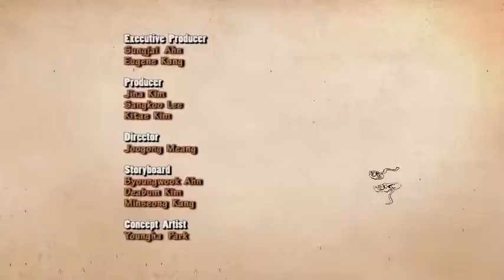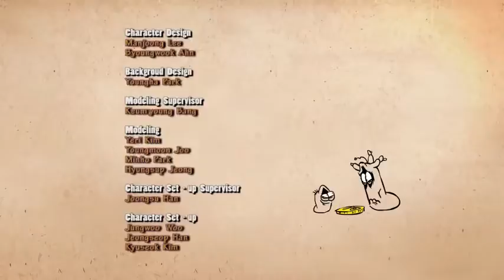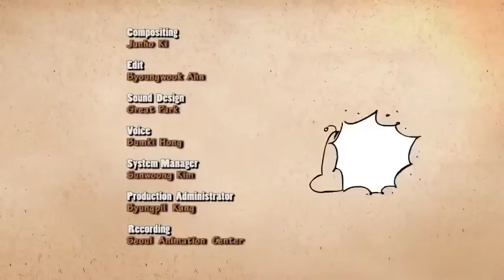LARVA ️ The Best Funny cartoon 2017 HD ► La SEA SUN ️ The newest compilation 2017 PART 63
►  Larva is a computer-animated comedy television series made by Tuba Entertainment in Seoul, South Korea. This cartoon shows two larvae as its main characters. larvae is also part of Disney Channel Asia and based on the original show broadcast on Disney Channel Middle East.""▻ NOTE : As a big fan of Larva, we just collect parts of Larva as our interest. We do not make money from Larva cartoons. ▻ Try Not To Laugh Challenge - Best ...